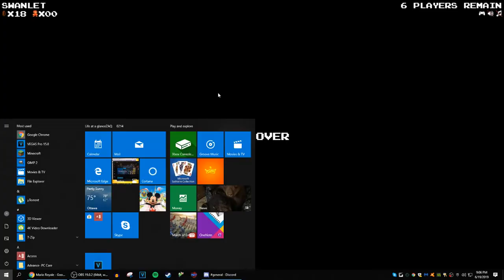SO MUCH RAGE | Mario Bros Battle Royale